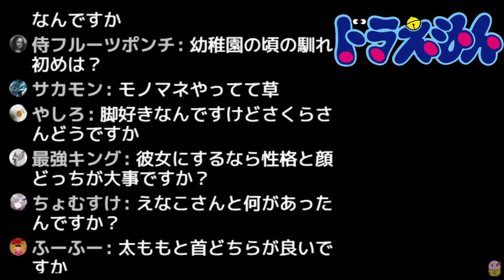SqLA 最悪の瞬間まとめ #6【 APEX LEGENDS 】 【 SqLA 】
"Music by D1ofAquavibe (as well as Apple Music, Google Play, Spotify, etc.)" SqLA 最悪の瞬間まとめの再生リストはこちら

・感度やデバイス、ライフハックアイテムなど紹介・